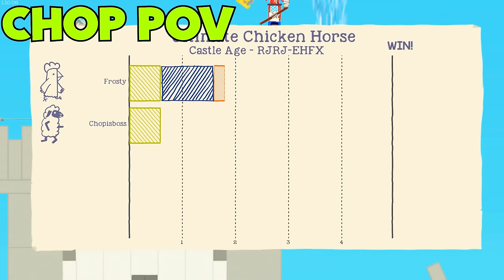ULTIMATE CHICKEN HORSE CHOP PLAYED ULTIMATE BIG BRAIN MOVE